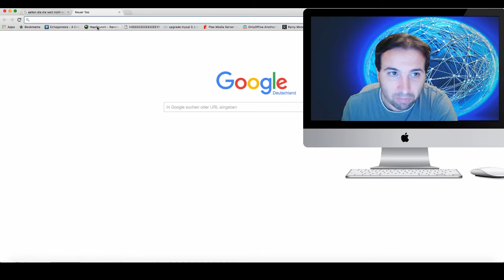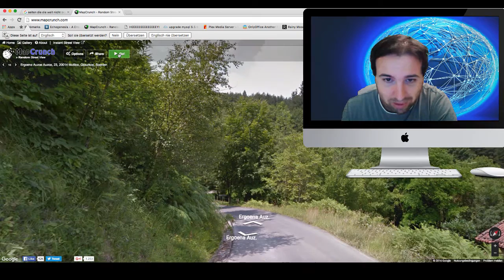Seiten die die Welt nicht braucht#11 google maps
microphone samson meteor